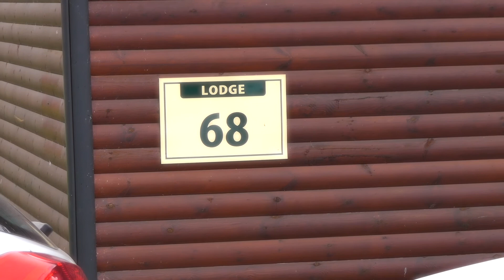Wedding movie recorded at Piperdam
To have a similar video made for your wedding or other event,

This wedding was captured at Piperdam by John King.